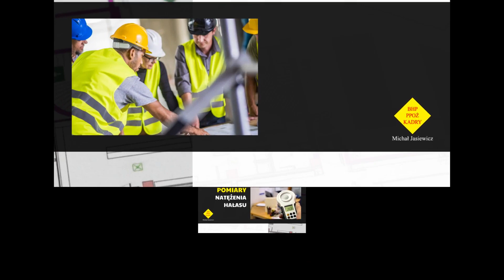Szkolenia wstępne BHP Ppoż. Stargard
SzkoleniaWstępne i okresowe dla pracowników związane z tematyką BHP oraz PPOŻ oferujemy w firmie Michała Jasiewicza. Nasza siedziba znajduje się w Stargardzie, w województwie zachodniopomorskim.

Gwarantujemy kompleksową edukację dla pracowników oraz pracodawców, która pomoże firmie zachować najwyższe standardy bezpieczeństwa w zakładzie. Ponadto wykonujemy szereg innych usług, takich jak ocena ryzyka zawodowego, rozliczanie czasu pracy czy dochodzenia powypadkowe. Proponujemy też wykonanie audytu BHP w obiekcie, które pozwoli nam ocenić różne parametry, takie jak natężenie światła czy hałasu oraz poziom stężenia substancji chemicznych. Na podstawie przeprowadzonych badań będziemy mogli stwierdzić, że dana firma spełnia obowiązujące przepisy i standardy w zakresie BHP.